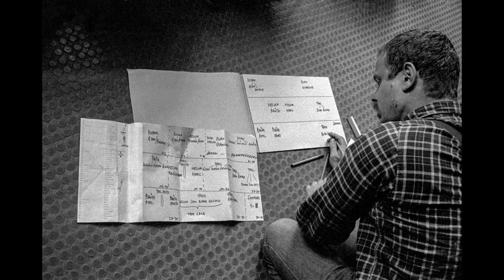Peter Kowald - Reportage Photo par Gérard Rouy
Gérard Rouy s’associe à Muzzix pour présenter une série de reportages photographiques dans lesquels il commente ses photographies pour présenter quelques musiciens illustres. Il retrace ici ses rencontres avec le contrebassiste allemand Peter Kowald (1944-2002).

Enregistrement et montage : Maixence Hervaut